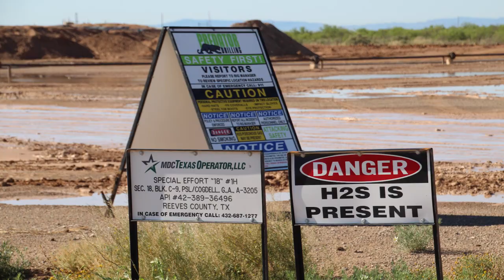MDC Texas Operator LLC Special Effort 18 Well Site, Reeves County, TX (April 2019)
MDC Texas Operator LLC
Special Effort 18 Well Site
Pecos, Reeves County, TX
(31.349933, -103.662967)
Filmed 4/25/2019